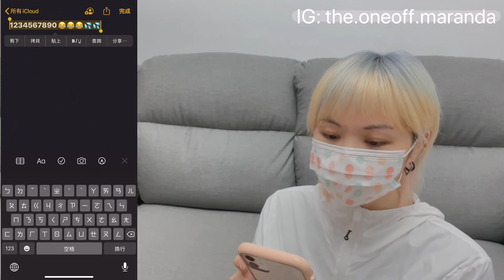IPHONE隱藏版功能 [米嵐達愛用款推薦]